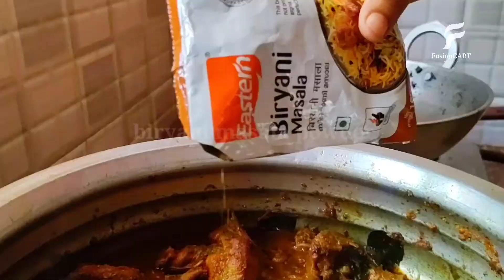Easy Chicken Biryani| Village style recipe